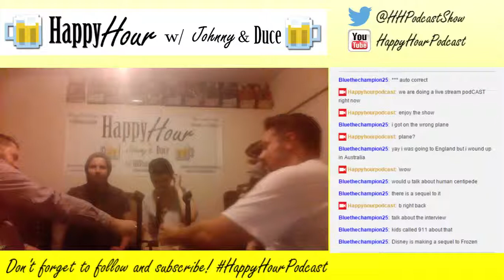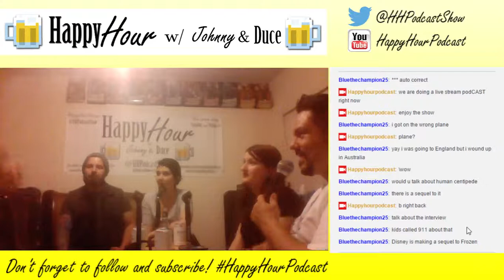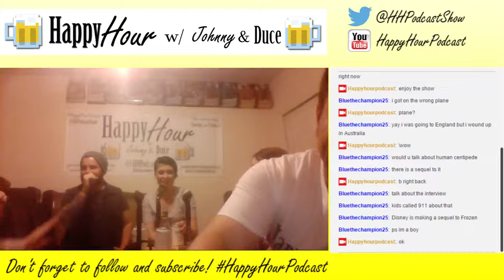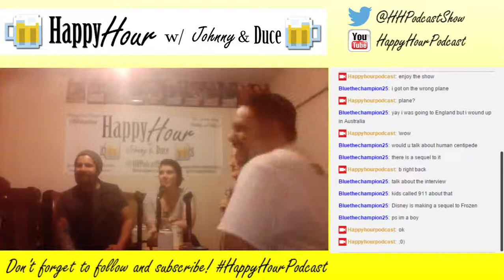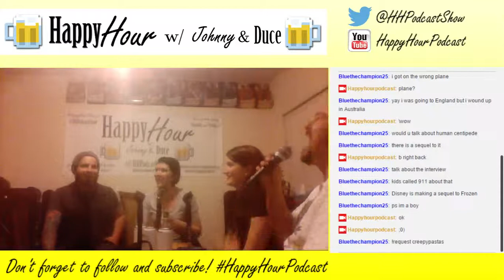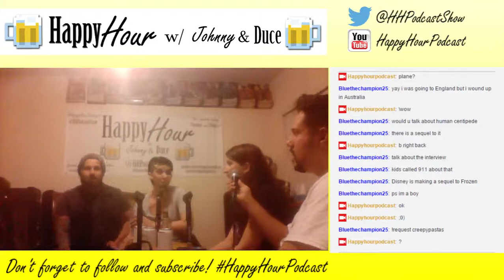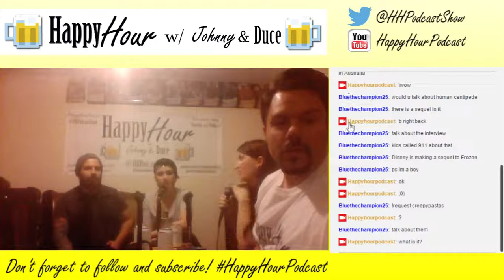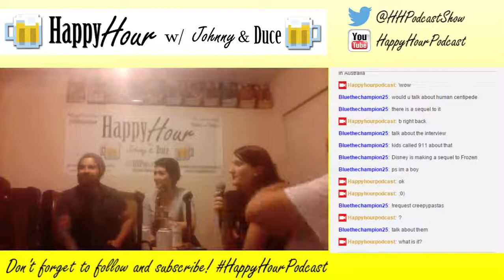Frozen 2 & Disney Prince/Princess Crushes!!! (Happy Hour LIVE)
We talk about Disney's animated hit Frozen and the possible sequel. We all talk about our crushes on Disney characters!

Left to Right: Duce, John Sepe, Lonnie Sepe, Brandy Womack & Johnny Womack -- Watch live